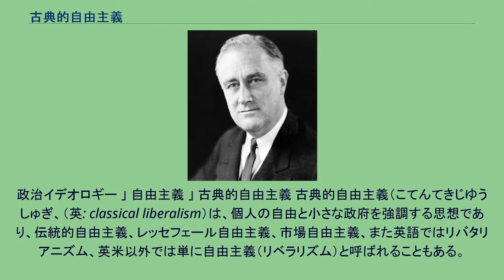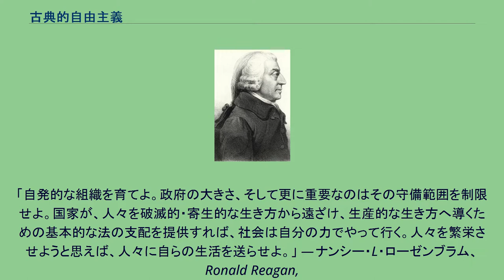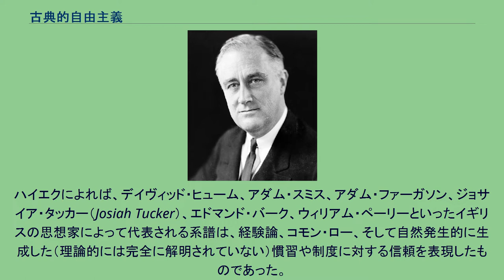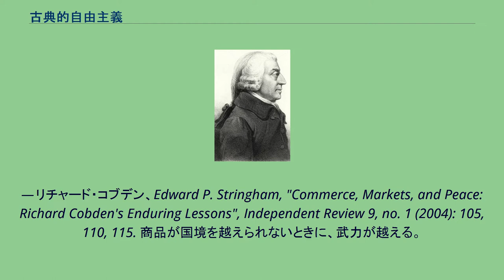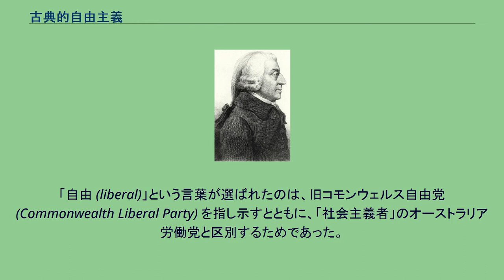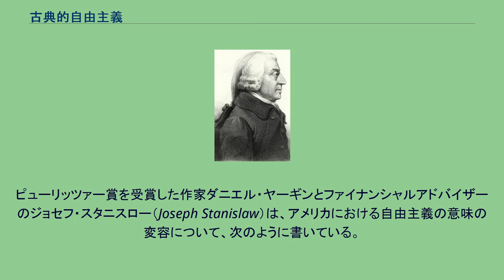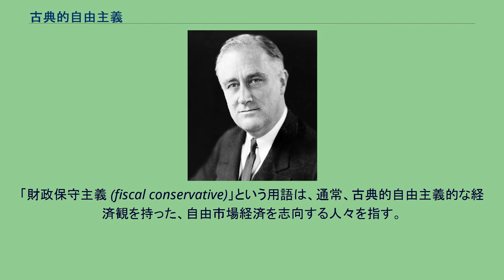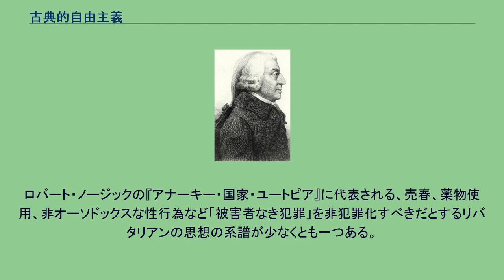古典的自由主義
政治イデオロギー 」 自由主義 」 古典的自由主義 古典的自由主義（こてんてきじゆうしゅぎ、（英: classical liberalism）は、個人の自由と小さな政府を強調する思想であり、伝統的自由主義、レッセフェール自由主義、市場自由主義、また英語ではリバタリアニズム、英米以外では単に自由主義（リベラリズム）と呼ばれることもある。
人間の合理性、個人の財産権、自然権、自由権の保障、個人の拘束からの自由、政府に対する憲法的制約、自由市場、そして政府に財政面の制約を課すための金本位制を重視する。
これらの価値は、ジョン・ロック、アダム・スミス、デイヴィッド・ヒューム、デヴィッド・リカード、ヴォルテール、モンテスキューらの書物で挙げられているものである。
このことから分かるように、古典的自由主義は、18世紀末から19世紀にかけての経済学的自由主義と政治的自由主義が融合したものである。
古典的自由主義の規範の中心となるのは、レッセ・フェール（自由放任）の経済によって、内在的秩序、すなわち見えざる手が働き、社会全体の利益となるという考えである。
ただし、国家が一定の基本的な公共財（公共財となる物は、非常に限定的に考えられているが）を提供することには必ずしも反対しない。
「古典的」という形容は、より新しい、20世紀の自由主義（リベラリズム）や、それに関連した社会自由主義のような動きと区別するために、後から付けられたものである。
この新しい自由主義（以下、この意味では「リベラリズム」という訳語を用いる）は、経済的問題について国家が介入者としてのより強い役割を担うことを促すものである。
一方、古典的自由主義者らは、最小の政府の枠を超えることに懐疑的であり、福祉国家論に反対の立場をとる。
古典的自由主義は、19世紀末から20世紀にかけていったん廃れたが、20世紀に古典的自由主義の復活に寄与したと目されるのが、ルートヴィヒ・フォン・ミーゼス、フリードリヒ・ハイエク、ミルトン・フリードマンの3人である。
経済学的局面において、この復活は、主にその反対者から、新自由主義（ネオリベラリズム）と呼ばれることがある。
なお、ドイツの「オードリベラリズム (ordoliberalism)」は、これとは全く意味が異なる。
アレクサンダー・リュストウ（Alexander Rüstow）やウィルヘルム・レプケ（Wilhelm Röpke）は、レッセ・フェール自由主義者と異なり、より国家による介入を指向しているからである。
古典的自由主義は、現代のリバタリアニズムと共通する面が多く、この二つの用語は、小さな政府を主張する人によってほぼ互換的に用いられている。
ヨーロッパでは自由主義は多くの対抗勢力からの反対を受けたのに対し、アメリカでは、自由主義の理想に対する反対はほとんどなかったため、自由主義は強く根付いた。
産業革命期から大恐慌を経て、アメリカの自由主義は最初の思想的挑戦を受けることとなった。
大恐慌の時までに、アメリカの自由主義は、それまで反対していた大きな国家に対する考え方を変えた。
この転換について、アーサー・シュレジンジャーはこう書いている。
産業構造が複雑化するにつれて、機会の平等を保障するために、政府によるより強い介入が求められた時、伝統的な自由主義は、ドグマにとらわれるのではなく最終的な目標に忠実であろうとして、国家に対する見方を変えた。
……社会福祉国家という概念が登場した。
そこでは国の政府が高い雇用水準を維持し、生活や労働の基準を監督し、企業間の競争の方法を規制し、様々な社会保障制度を確立する明示的義務を負っているとされた。
— Arthur Schelesinger Jr. 、"Liberalism in America: A Note for Europeans", in The Politics of Hope (Boston: Riverside Press, 1962) なお、これに対し、ヨーロッパでは、イギリスの島々を除けば、自由主義は、社会主義のようなライバルたちと比べて、かなり弱い立場にあり、支持を失っていたので、その意義についての変化も起こらなかった。
ところが、1970年代までに、経済の伸び悩みと税金・負債の上昇が、新たな古典的自由主義の復活を促した。
フリードリヒ・ハイエクとミルトン・フリードマンは、財政政策における政府の...